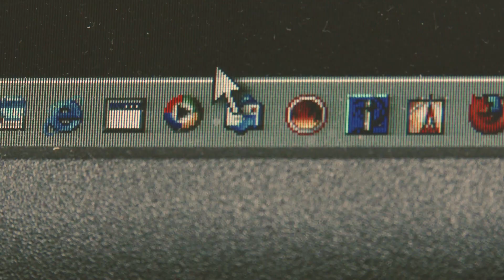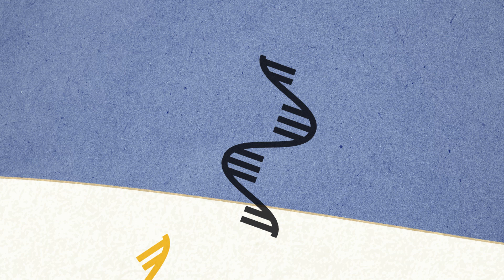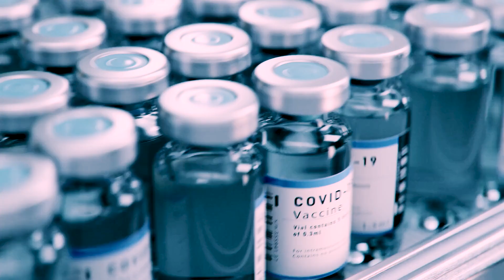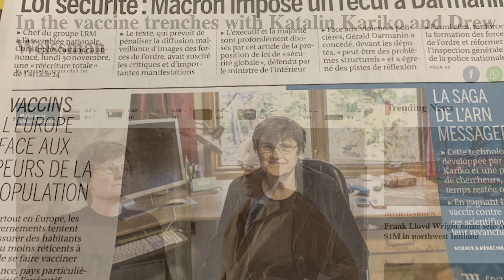2021 Awardee: Making mRNA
AWARDEES: Dr. Katalin Karikó, Dr. Drew Weissman
FEDERAL FUNDING AGENCIES: National Institutes of Health